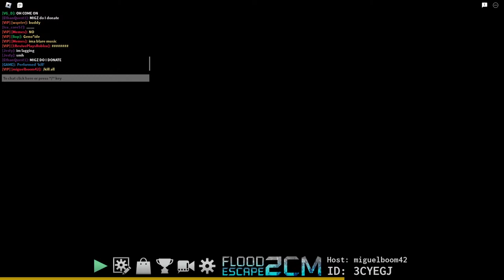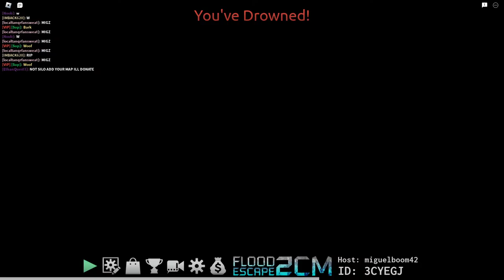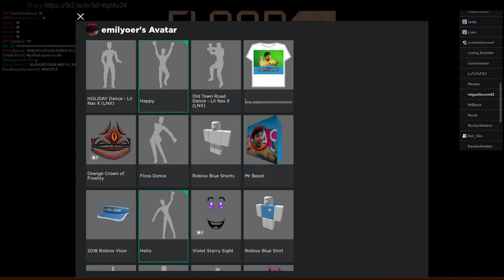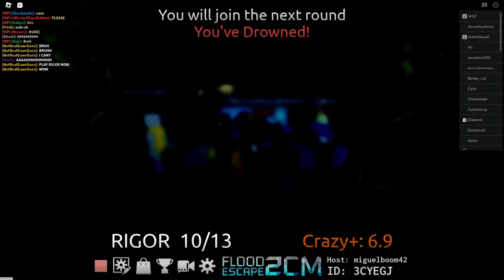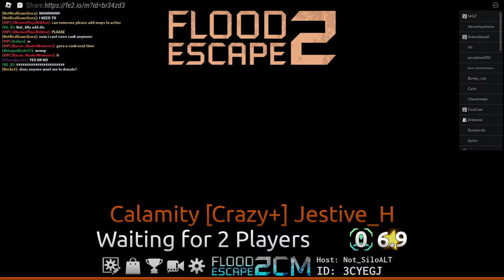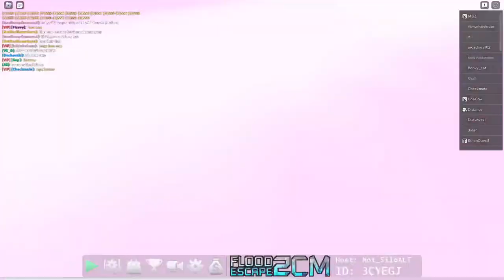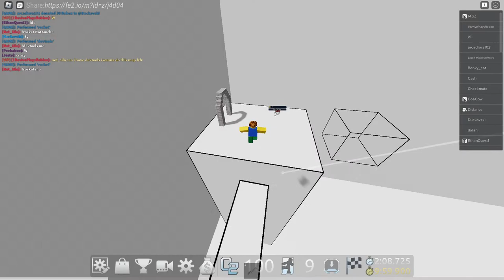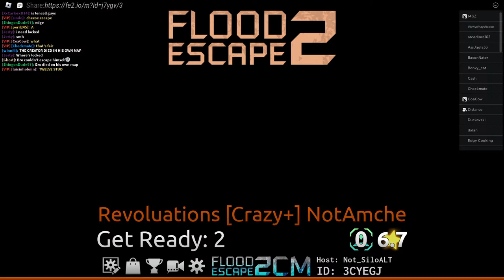FE2CM 30-45 Max Players w/ Viewers 2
ID: 3cyegj